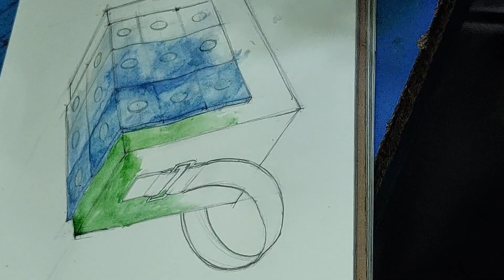Women's handbag 3